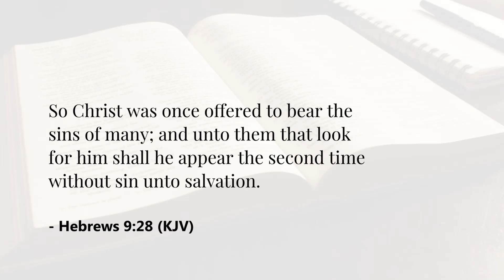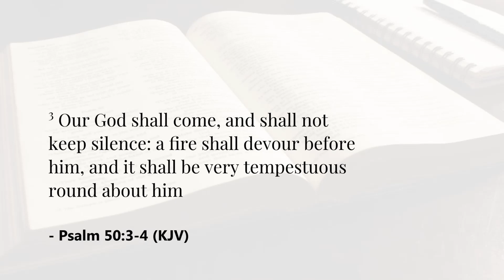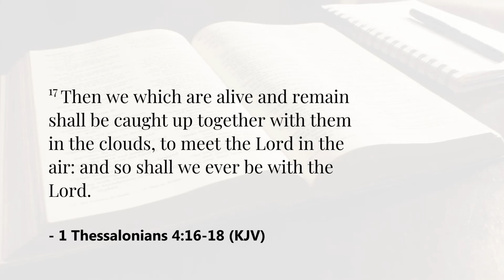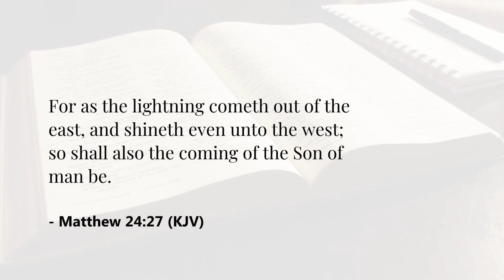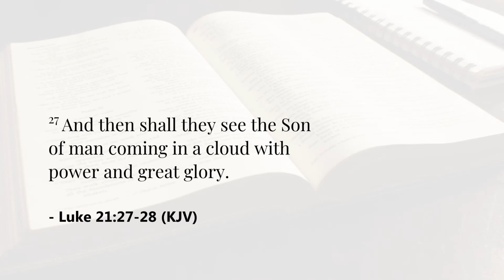Moment of Power #511 - Redemption Power [Part 15 - The Second Coming of Jesus]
"So Christ was once offered to bear the sins of many; and unto them that look for him shall he appear the second time without sin unto salvation." - Hebrews 9:28

Do not be misled by the agents of darkness who have counterfeited the Bible's truth about the Second Coming of Jesus Christ. There will be no secret rapture, and the coming of Christ will not be silent. The Bible clearly points out that Jesus will come. "For as the lightning cometh out of the east, and shineth even unto the west" - Matt. 24:27. When Jesus comes again, all those who are alive and have accepted the gospel—even those who have died in Christ will be caught up to meet him in the air. This will be a day of glory and power for the believers in Christ who have lived a faithful life in preparation of His Second Coming. but for those who rejected the truth, it will be a day of sorrow.

The world today is full of signs, as spoken about by Jesus himself. We are nearer to our redemption than ever before. Are you ready for Jesus?